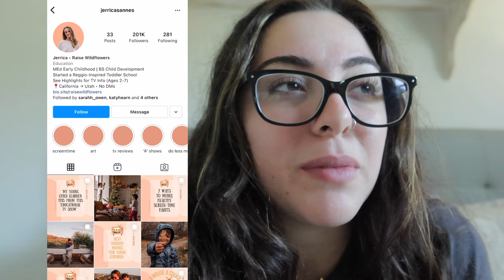DITL with a 16 month old as a SAHM! Limiting screen time and he's talking now?!?!